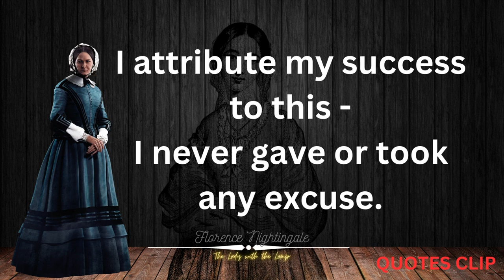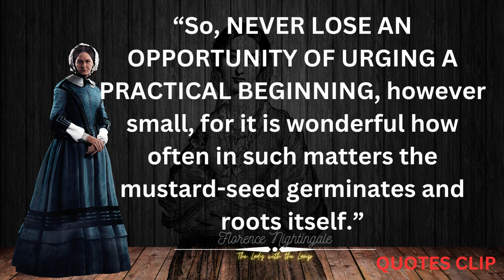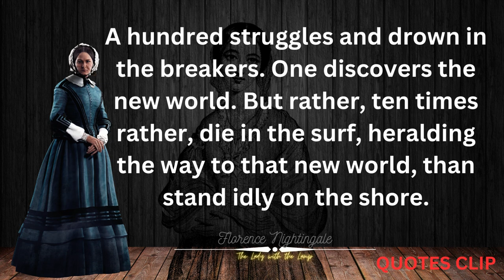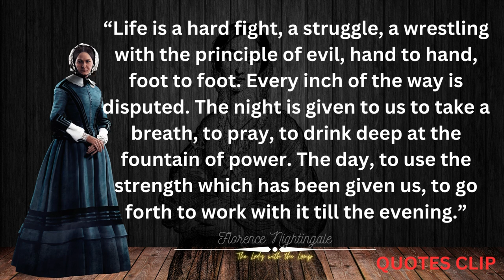Florence Nightingale Inspirational Quotes I The Lady With The Lamp I International Women's Day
Florence Nightingale Inspirational Quotes I Florence Nightingale I The Lady With The Lamp I International Women's Day
Florence Nightingale
"The Lady with the Lamp"
Florence Nightingale, 12 May 1820 – 13 August 1910) was an English social reformer, statistician, and the founder of modern nursing. Nightingale came to prominence while serving as a manager and trainer of nurses during the Crimean War, in which she organized to care for wounded soldiers at Constantinople.[4] She significantly reduced death rates by improving hygiene and living standards. Nightingale gave nursing a favorable reputation and became an icon of Victorian culture, especially in the persona of "The Lady with the Lamp" making rounds of wounded soldiers at night.